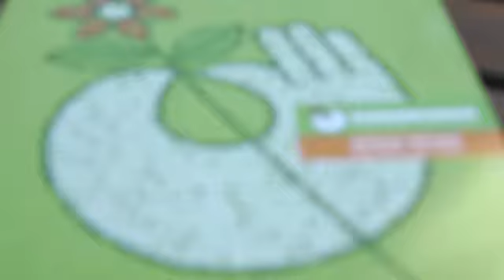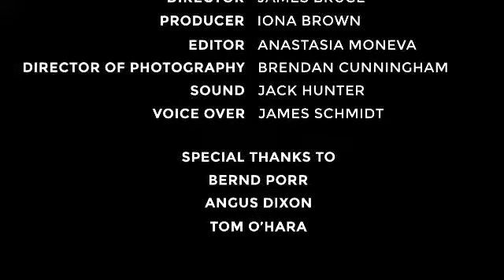Emmaus: A Fresh Start